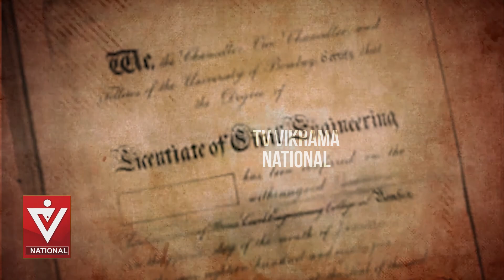A Story Of A 'First Engineer' | History | Akshay Atreya | Tv Vikrama National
Digital viewers’ desire to enjoy positive and thought-provoking content has remained unfulfilled due to the incessant flow of noisy breaking news and time-killing click-bait notifications. To fulfil this desire, TV Vikrama National has come into existence.

The channel will give utmost importance to the issues concerning the national interest while covering a wide range of subjects, including Current Affairs, History, Spirituality, Culture, and Travel.

Bharata, the land of knowledge and wisdom, has given us a lot. It is time for us to contribute back to the land and society. Your support and encouragement will take us far ahead in this journey. Be with us.

TV Vikrama National: Bharat Bhagya Vidhata